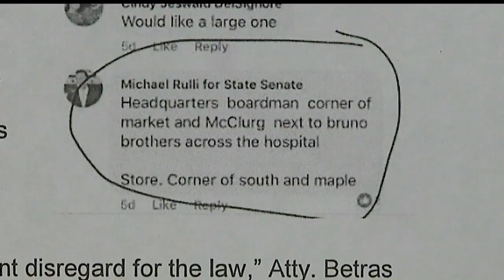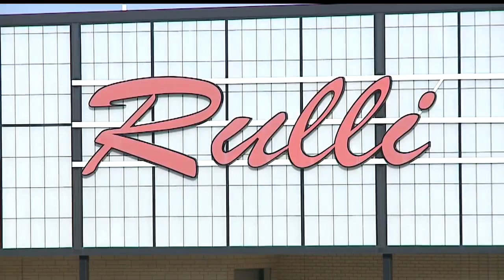Complaint filed against Rulli Bros owner says he illegally used grocery stores for Senate campaign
The complaint contends that Rulli used his corporate headquarters and employees to hand out yard signs, literature and other materials.